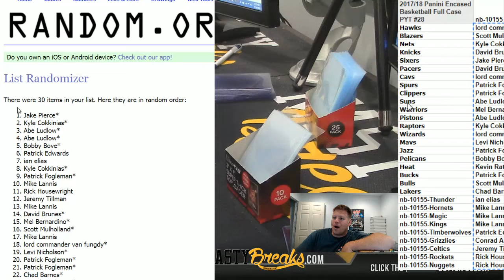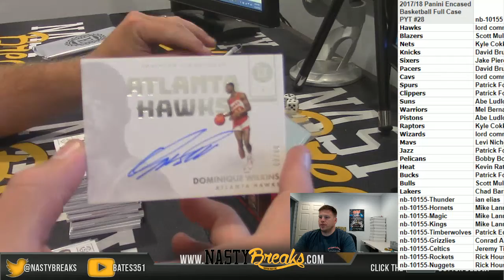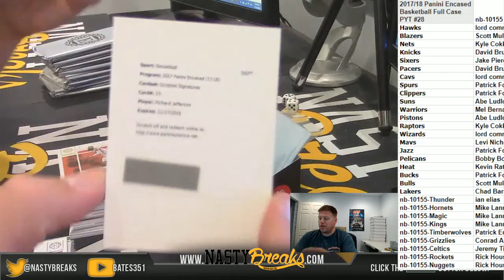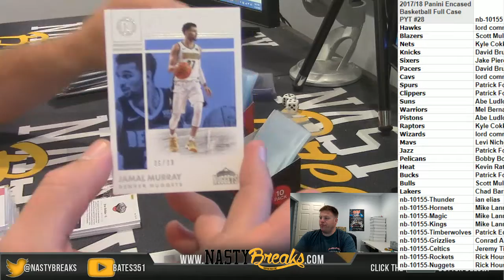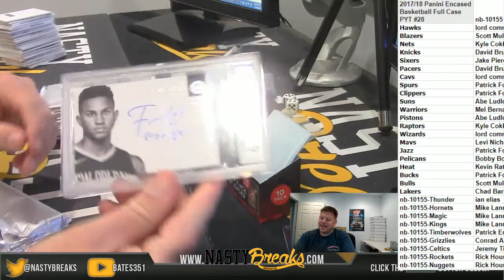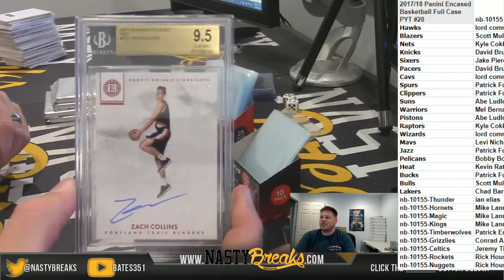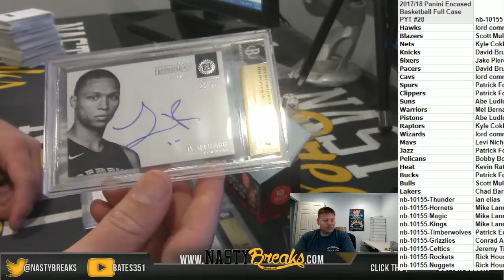7 24 18 2017 18 Panini Encased Basketball Full Case PYT #28